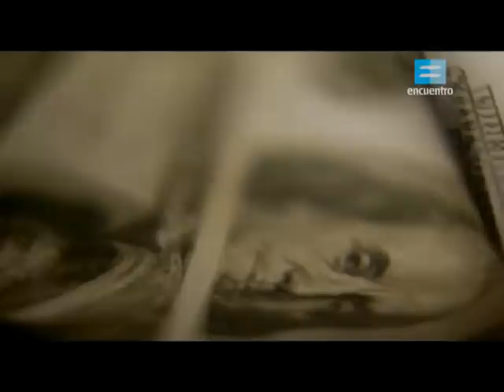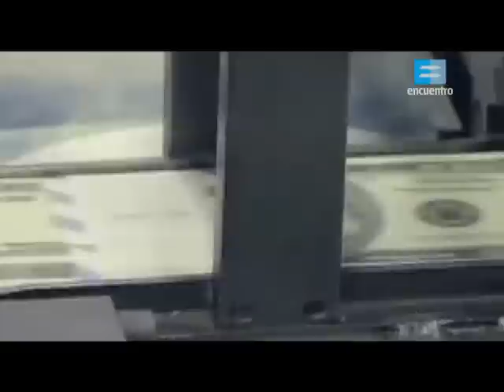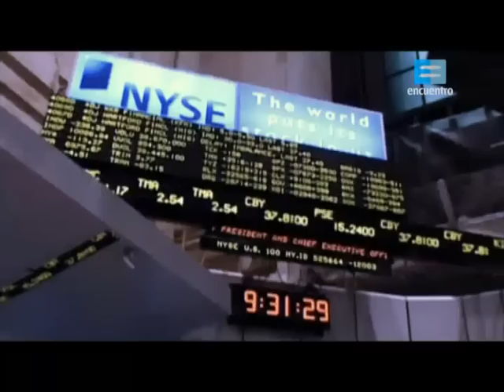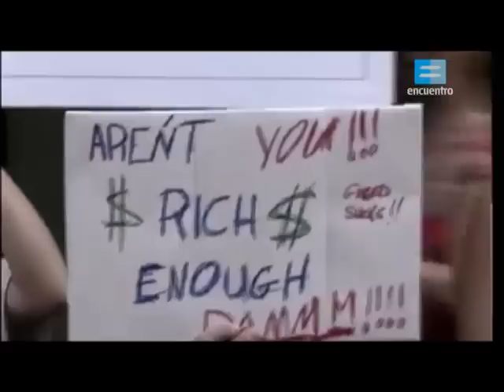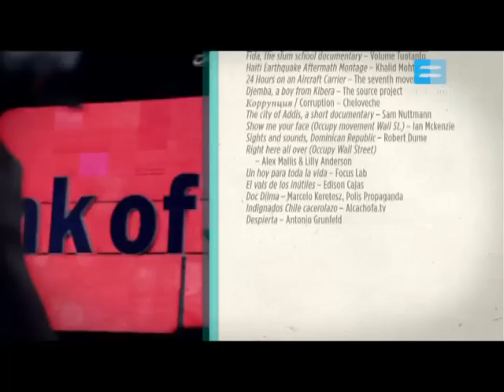La corrupción. El Informe Kliksberg.